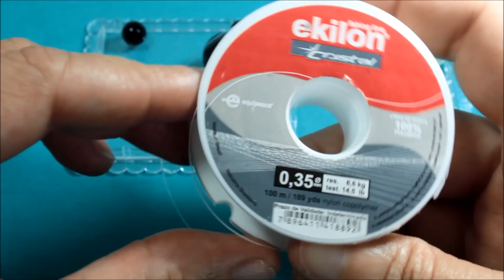Chinelo decorado:💲Manta de pérolas😍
Olá pessoal!!! Hoje temos o passo a passo de um chinelo preto e branco. Esperamos que gostem.
Materiais
Pérolas pretas: 4, 6, 8, 16 mm
Pérolas cor de pérola: 4, 6, 8, 16 mm
Agulha 7 ou 8
Tesoura
Alicate
Fita de cetim 00 ou 01
Manta de strass